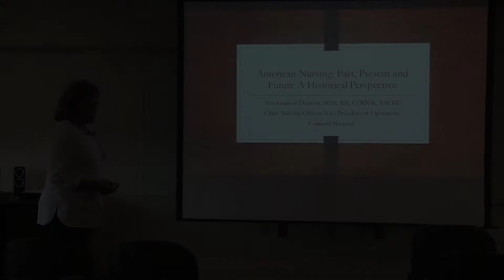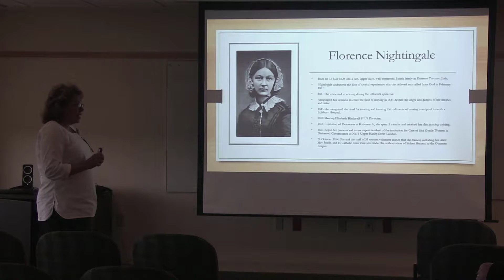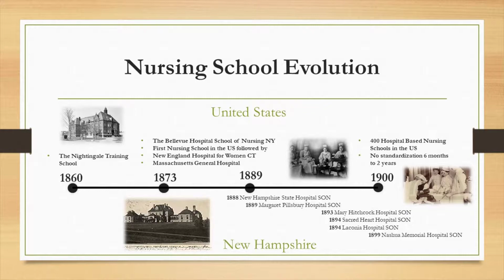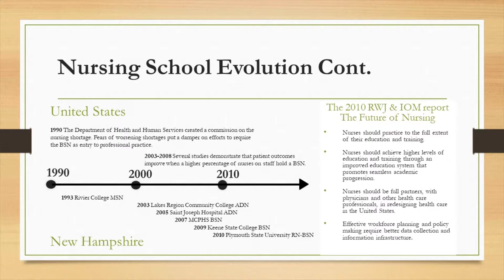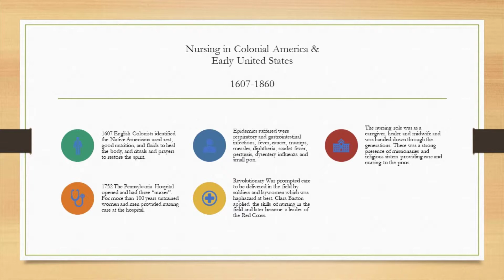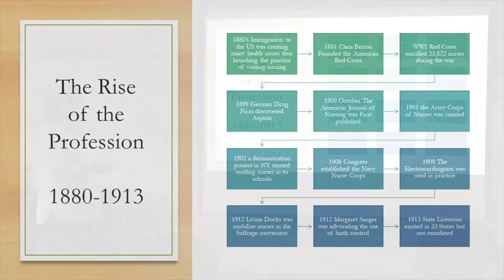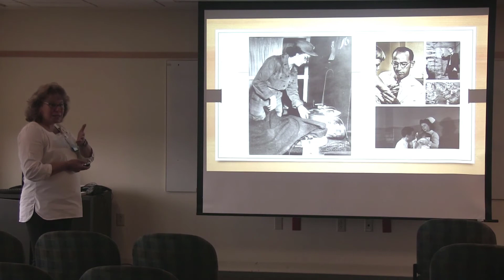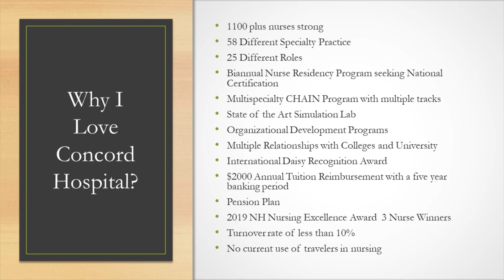American Nursing Past, Present and Future: A Historical Perspective